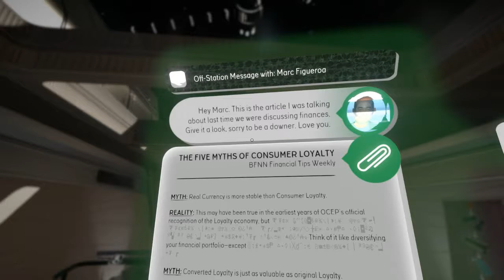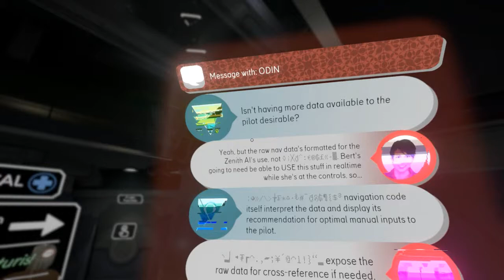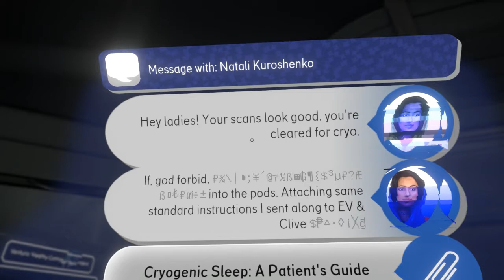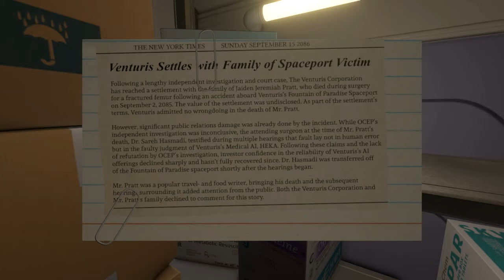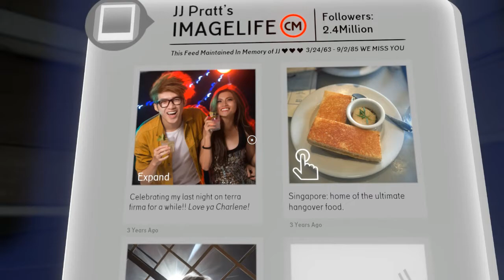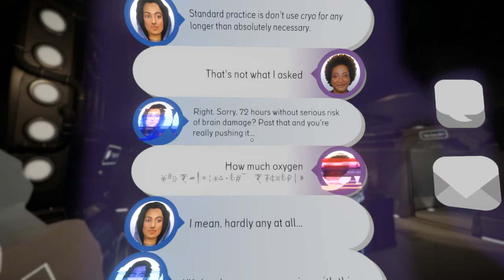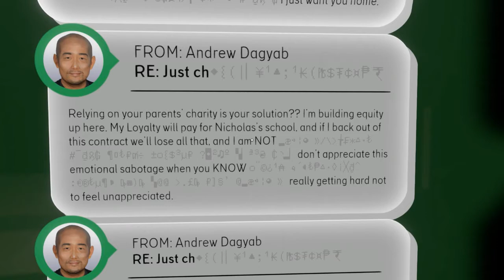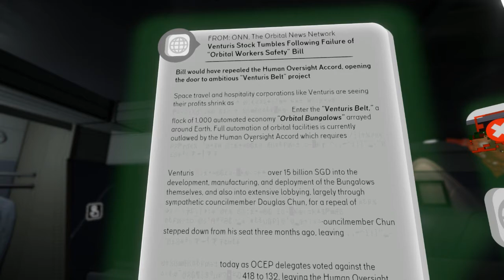02 | Tacoma Playthrough - Biomedical & Trouble in Paradise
Tacoma is a walking simulator- narrative adventure game set in outer space. Our brave protagonist, Amijyoti Ferrier arrives onboard the abandoned Tacoma station with the mission to retrieve the station's AI system and its data and safely return it to her employers. Amijyoti explores the lives of the former crew, who faced love, loss, fear, and disaster.